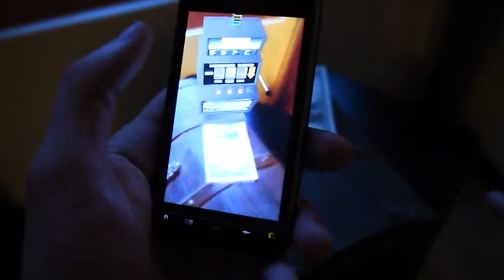AR-Era Augmented Reality Slot Machine Game for Android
Using a dollar bill you can make this 3D slot game come to life! Get 3 of a kind for the jackpot! Uses realistic sound FX and sofisticated 3d graphics. Download form the android market. Just search for "AR Slots"